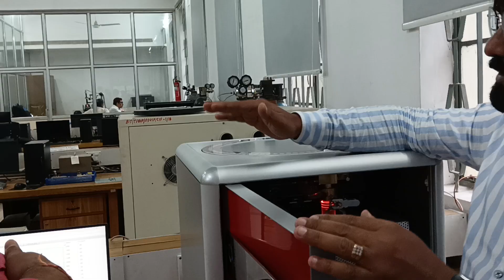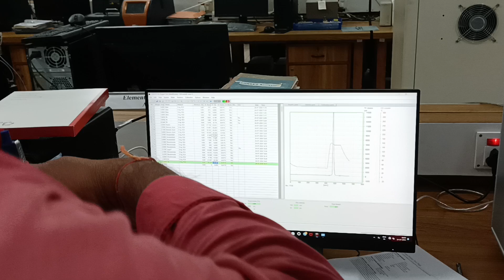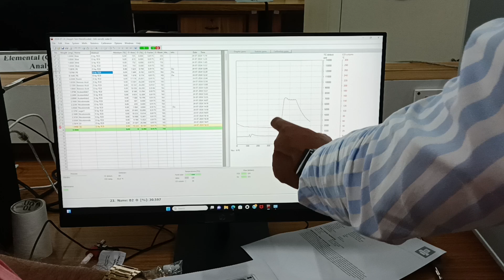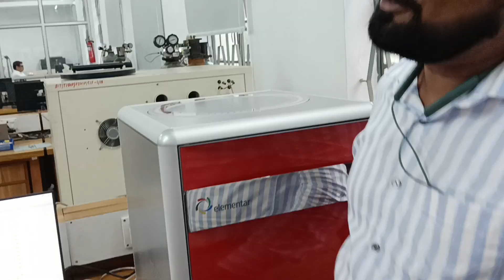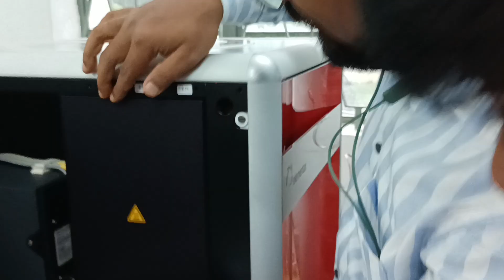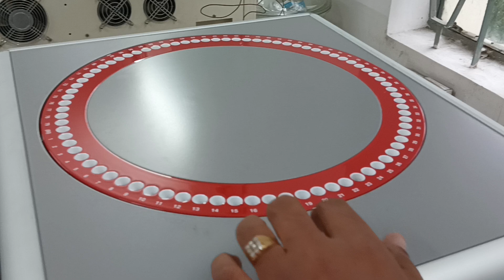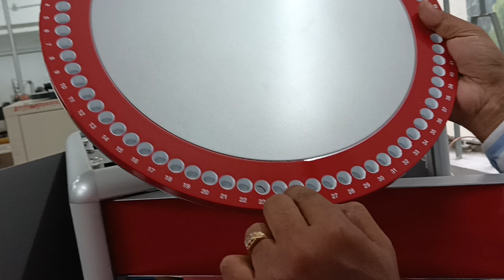Oxygen Mode I CHNS Analyser Working Principle I Pyrolysis I Elemental Analysis I Elementar Germany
Welcome to our in-depth analysis of oxygen measurement using the Pyrolysis Mode of CHNS/O Analyzer from Elementar Germany! In this video, we'll explore the advanced capabilities of this state-of-the-art instrument, renowned for its precision and reliability in elemental analysis.

🔬 What to Expect:

Introduction to the CHNOS Analyzer: Get familiar with the features and functionalities that make the CHNOS Analyzer a leading choice for elemental analysis.
CHNS Analyser Working Principle: Pyrolysis/Oxygen Mode explained in detail.
Oxygen Analysis Explained: Discover the methodologies employed by the analyzer to measure oxygen content in various samples. We'll break down the processes and techniques used to ensure accurate results.
Practical Applications: Learn how this technology is applied across different fields such as environmental science, material research, and quality control.
Tips & Tricks: Gain insights into optimizing your analysis and troubleshooting common issues.
Whether you’re a researcher, technician, or simply curious about advanced analytical technologies, this video will provide you with valuable knowledge and practical insights.

Our channel is about Material  testing and Characterization Labs. We cover lots of cool stuff such as SEM, AFM, LCMS and XRD